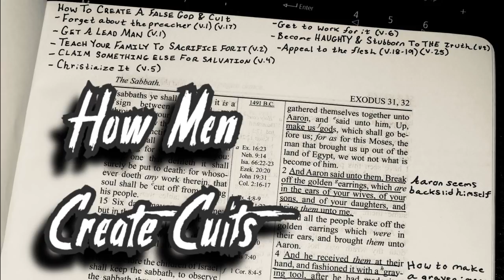HOW MEN CREATE CULTS (EXODUS 32)